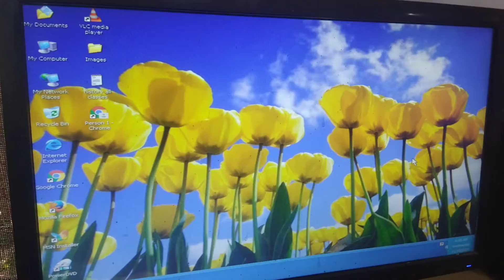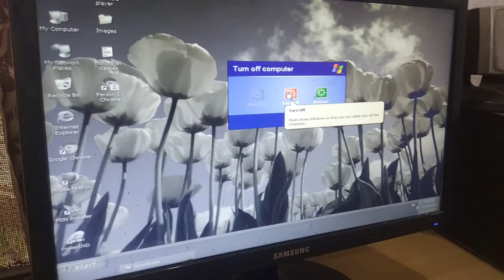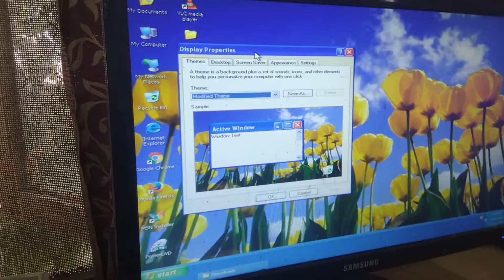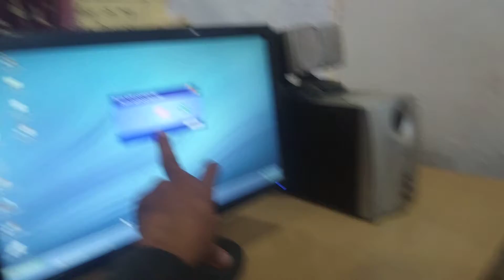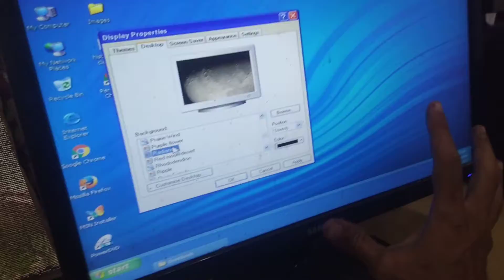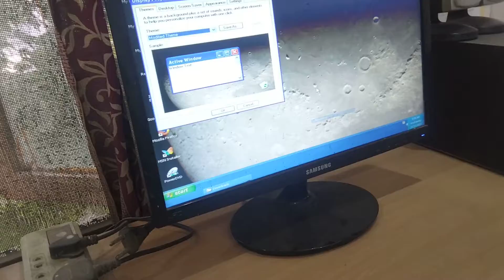How to Use Mouse - Part 2 - Hindi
With 2nd part of using mouse, we will learn to click left and right single click of mouse button.